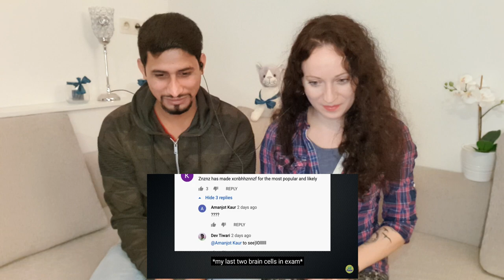Youtube comment section is Garbage by Slayy Point | Indian unsolved Story "BINOD" By Foreigners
Hello Friends.
We hope you all enjoyed this video made by slayy point...

Please don't go out of your way to or hate on anyone I talk about in my videos, this channel is to entertain people and I usually focus on joking about what the people are doing not the individual themselves, please don't go spreading hate it's all about my thought